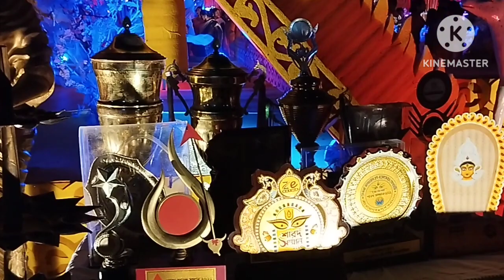নবমী স্পেশাল ঠাকুর দেখতে গেলাম।।।। @Suparnasvlog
WE VISIT NABADWIP DURGA PUJA AT NABAMI...